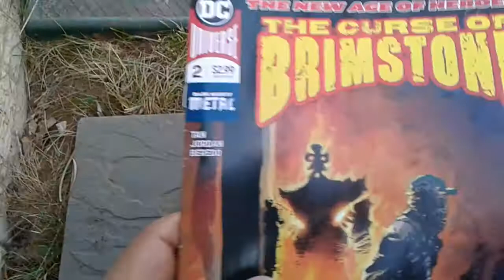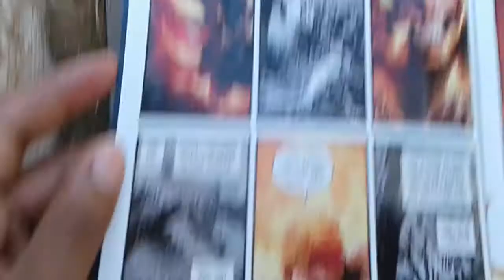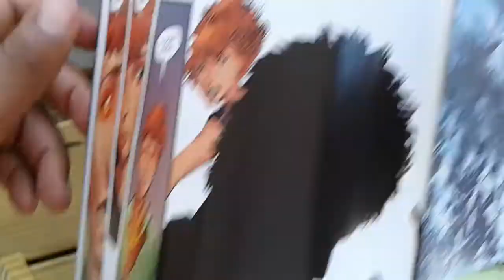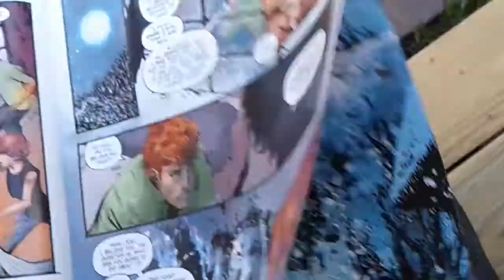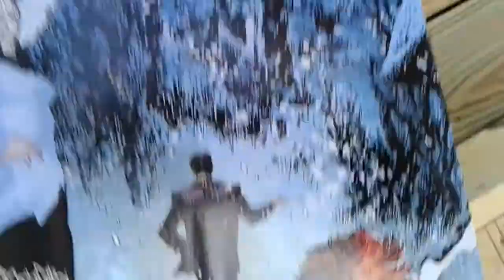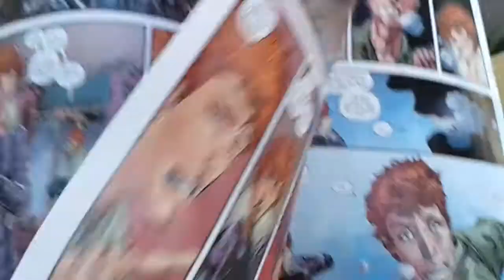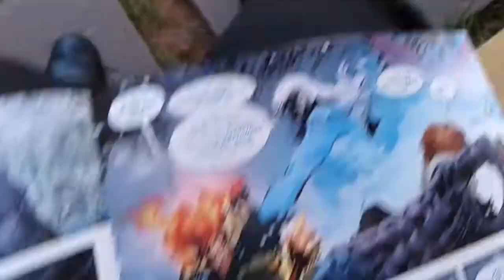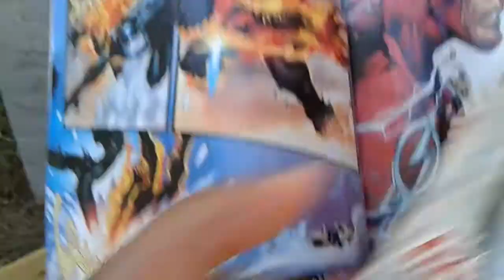The Curse of Brimestone #2 - Could Be The Next Supernatural